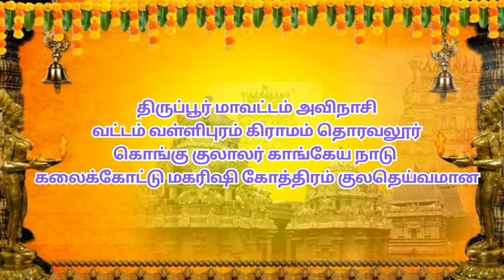அருள்மிகு ஸ்ரீ பகவதி அம்மன் திருக்கோவில் 25ம் ஆண்டு 3_வது மகா கும்பாபிஷேகம் விழா பகுதி _2#kpn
திருப்பூர் மாவட்டம் அவிநாசி வட்டம் வள்ளிபுரம் கிராமம் தொரவலூர் கொங்கு குலாலர் காங்கேய நாடு கலைக்கோட்டு மகரிஷி கோத்திரம் குலதெய்வமான அருள்மிகு ஸ்ரீ பகவதி அம்மன் திருக்கோவில் 25ம் ஆண்டு 3_வது புணரோத்தாரன அஷ்டபந்தன மகா கும்பாபிஷேகம் விழா நாள்:(23/08/2024)